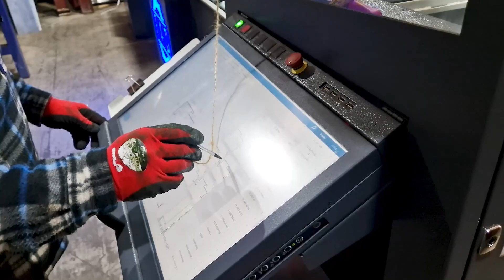ProfileCenter: Türzargen bei Fireblock biegen | ProfileCenter: Bending door fraqmes at Fireblock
Das Video zeigt das automatische Biegen einer Türzarge bei Firma Fireblock, dem führender Hersteller von brand- und explosionssicheren Türen in Irland. Das RAS ProfileCenter hat dank seiner innovativen Biege- und Handhabungstechnologie die Effizienz und Präzision völlig verändert. Das Biegen beinhaltet dabei auch die Falztaschen für die Türdichtungen. Wo früher mehrere Mitarbeiter für das Biegen einer Metall-Türzarge etwa 15 Minuten benötigten, erledigt das ProfileCenter diese Aufgabe heute in nur 4 Minuten … und das mit nur einem einzigen Mitarbeiter.
Die massive Zeitersparnis resultiert aus den automatisierten Biegeabläufen. Das ProfileCenter biegt die Zargenelemente präzise und wiederholgenau ohne manuelle Eingriffe. Diese signifikante Passgenauigkeit erspart erheblich Zeit und Kosten beim Schweißen der Zargen und reduziert Fehler und Nacharbeit.

The video shows the automatic bending of a door frame at Fireblock, the leading manufacturer of fire and explosion proof doors in Ireland. The RAS ProfileCenter has completely transformed efficiency and precision thanks to its innovative bending and handling technology. The bending process also includes the fold pockets for the door seals. Where it used to take several employees around 15 minutes to bend a metal door frame, the ProfileCenter now completes this task in just 4 minutes ... and with just one operator.
The massive time saving results from the automated bending processes. The ProfileCenter bends the frame elements precisely and repeatedly without manual intervention. This significant fitting accuracy also saves significant time and costs when welding the frames and reduces errors and rework.